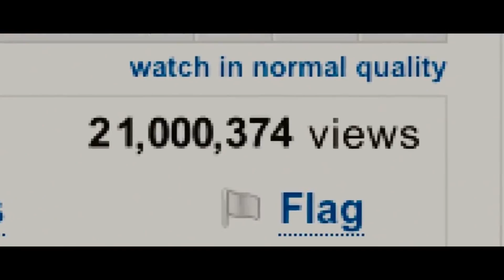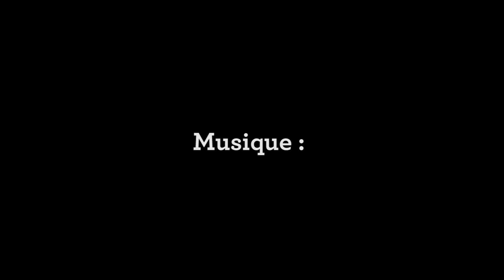Phylactères #3 : OLD MAN LOGAN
BD d'hier ou d'aujourd'hui, indépendant ou mainstream , comics, manga ou franco belge.
Une fois par mois, Phylactères vous propose de découvrir une pépite du 9ème Art avec humour et simplicité : ce mois-ci découvrez OLD MAN LOGAN de Mark Millar et Steve Mc Niven !